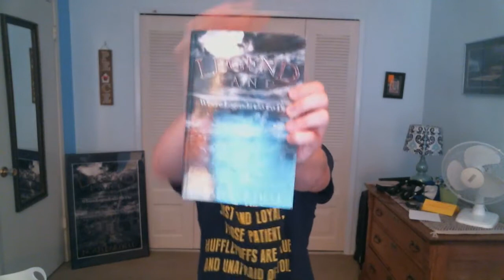Writers Corner - On Being Offensive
I've been thinking about this for a while, and decided to make it. I hope that this helps anyone out there dealing with this problem, or as a bit of preparation. Just don't offend Zargoth the Destroyer.